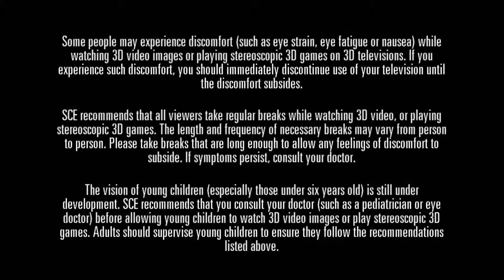PlayStation™Now House Of Dead OverKill on PC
this is already PC video game i have  done gameplay on this on i mac 2009 model  on this before i want to see how awesome it plays on playStation Now to be honest it  works perfect even on vita side as well  there are 2 version of this video game it has them both on playstation now i think this was last of the house of dead in the  series